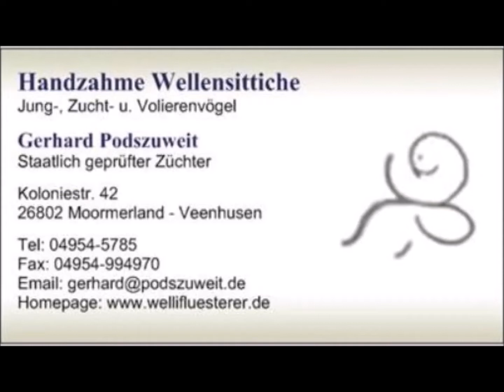2021 02 07 Der Wellifluestererfilm des Tages